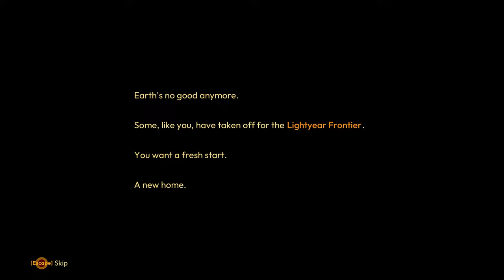LIGHTYEAR FRONTIER Gameplay Playtrough FULL GAME No Commentary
Lightyear frontier Gameplay Playtrough FULL GAME No Commentary is the pc gameplay video from start to end. This 1440p Lightyear frontier gameplay video includes all gameplay, quests, endings,build,items,ores,islands,areas. This is the part 1 of Lightyear frontier game series in my channel.

5:55:54 Befroe ending
6:07:07 Ending message
6:07:12 After ending content

Resolution: 2560x1440
Graphics: Frame breaking
Dlss: Quality
Path Tracing: No
Ray Tracing: No
Frame generation: No

Pc Specs:

Processor: AMD Ryzen 7 5700X 3.4GHZ 36MB AM4 65W
Motherboard: Asus PRIME B550M-K DDR4 S+V+GL AM4
Ram: GSkill RipjawsV 32GB (2x16) Black 3600MHz DDR4 CL18
Graphics Card: Inno3D RTX4070 SUPER Twin x2 White OC 12GB 192Bit GDDR6X
Case/Power Supply: XPG K Mesh Kyber 750W 80+ Gold Rainbow mATX/ATX